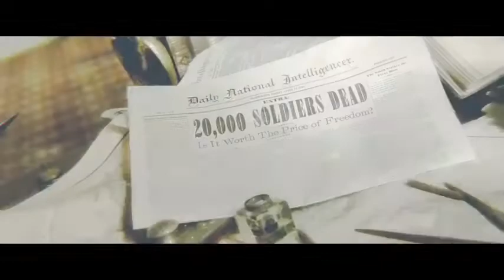Radoslav Tsanev feat. Preslav Penev - Powerless (Bulgaria) 2014 Junior Eurovision Song Contest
Radoslav Tsanev feat. Preslav Penev will represent Bulgaria in the 14th Junior Eurovision Song Contest in Dusseldorf, Germany with the song "Powerless.